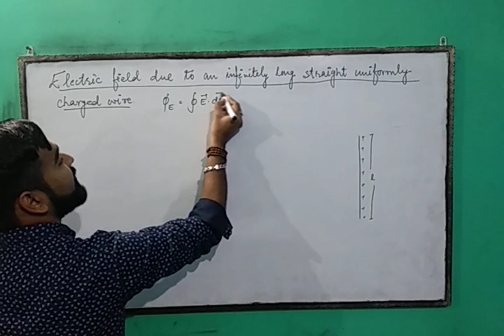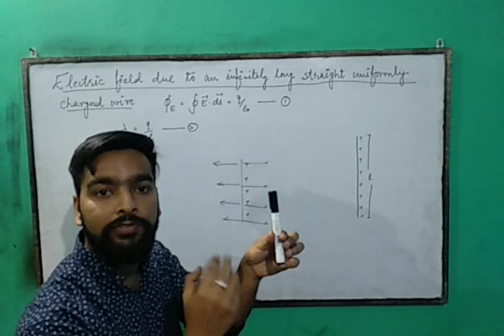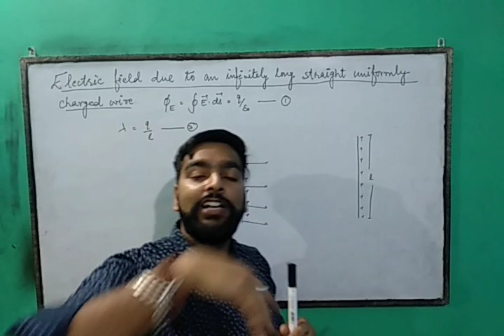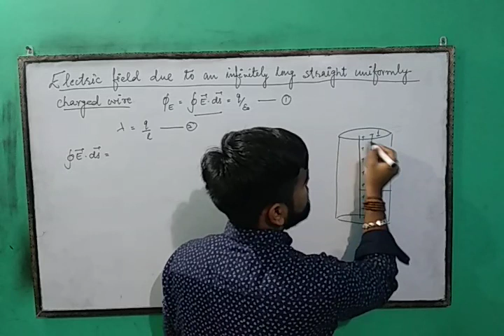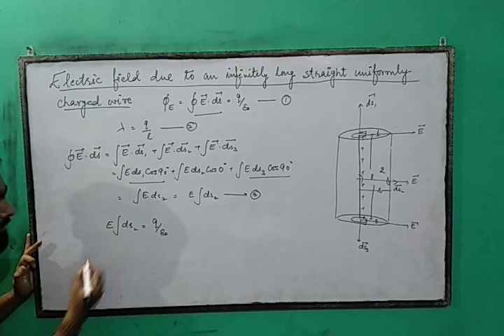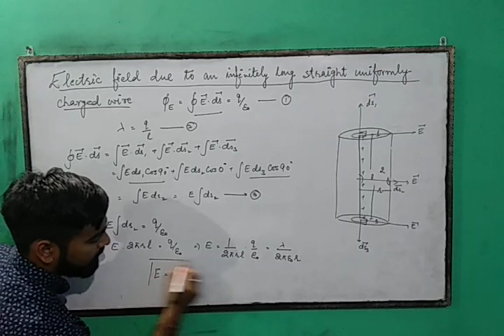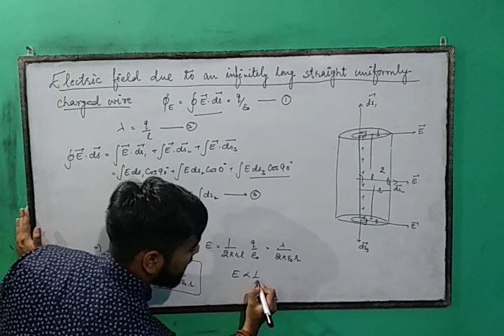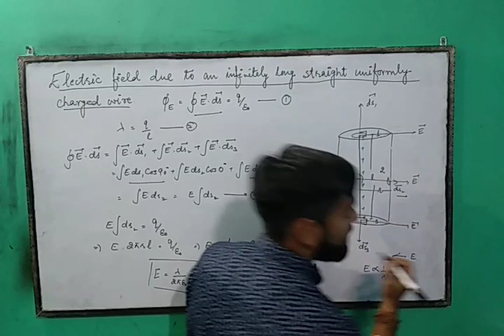Electric field due to infinitely long straight uniformly charged wire.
Application of Gauss law to calculate the Electric field due to infinitely long straight uniformly charged wire.